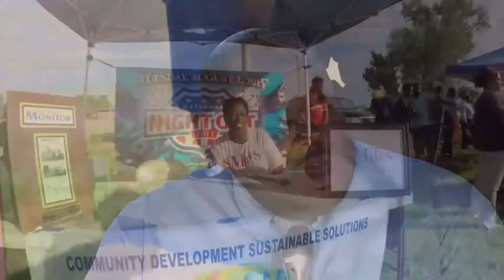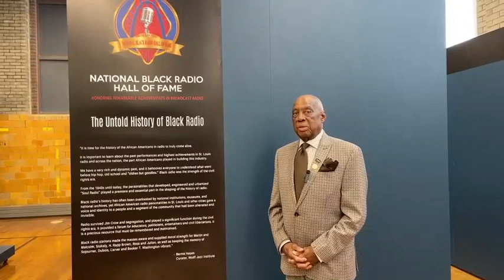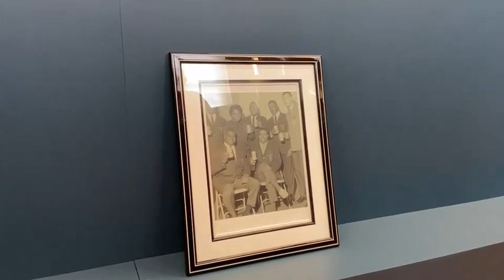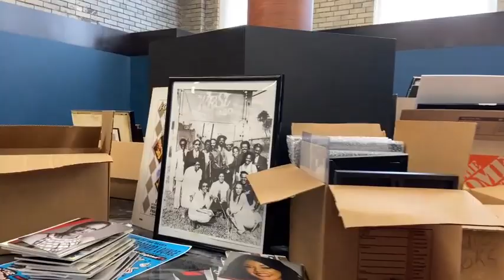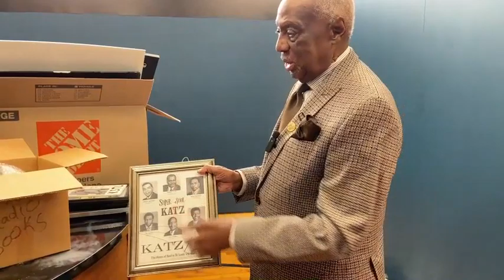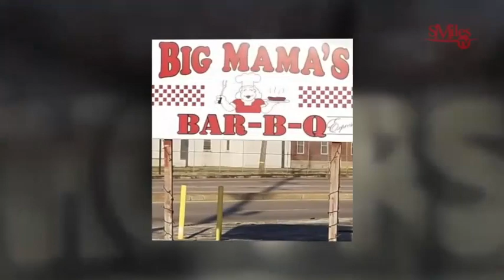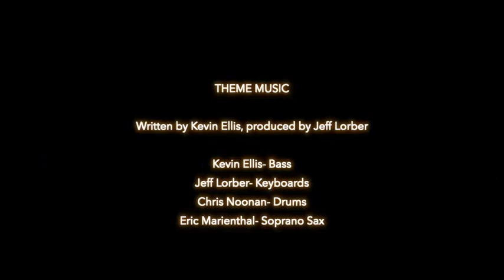Let's Talk About the National Black Radio Hall of Fame with SMiles. (Audio quality enhanced).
Media Icon Bernie Hayes, Founder of the National Black Radio Hall of Fame and his protégé Denise Williams chat with SMiles TV. Denise is a recent inductee into the National Black Radio Hall.

The National Black Radio Hall of Fame is a nonprofit organization established to provide a place where people of all ages are able to learn about the history and achievements of Black Radio Nationally.

The need to establish The National Black Radio Hall of Fame resulted from the underrepresentation of the many contributions and accolades by personalities that played a premiere and essential part in the shaping of the history of national radio.  The goal of the organization is to recognize and commemorate these personalities often overlooked by national institutions.